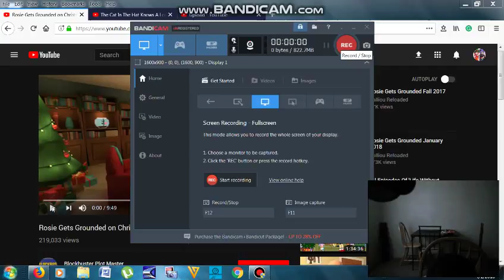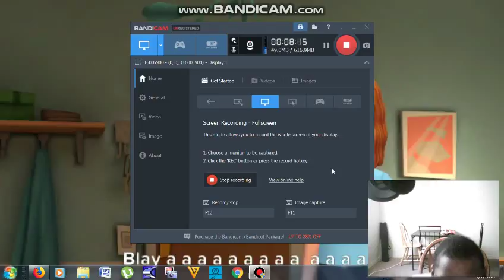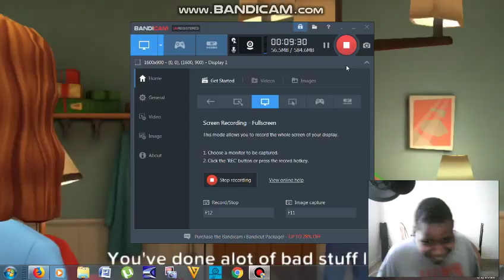GO!ANIMATE SERIES COMPLETE EPISODE